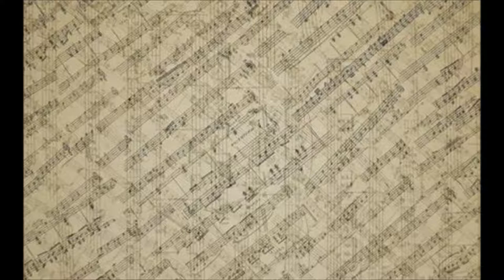Salvation, Steve Roach and Little Rain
Another sneak peak at one of the tracks of the new album. This is Salvation, and I have put it to a photo montage, it will only say up a short time as a teaser and will be released in August.